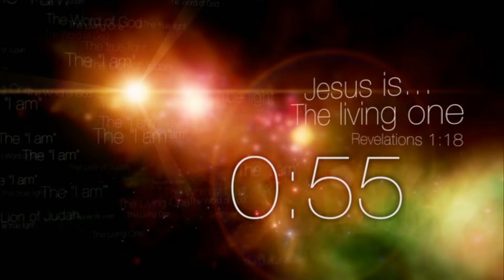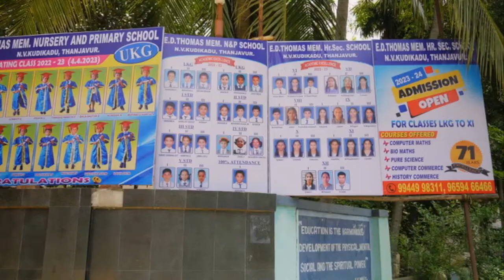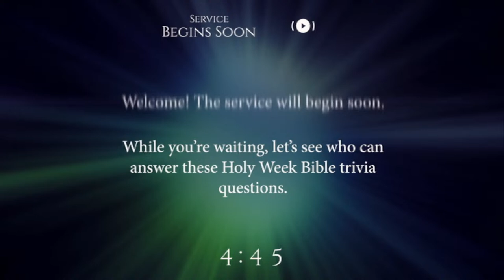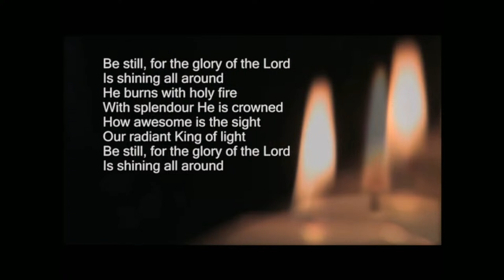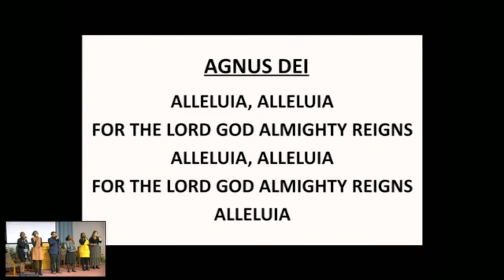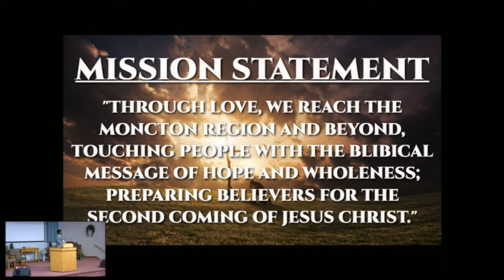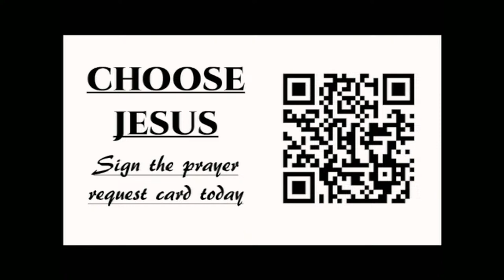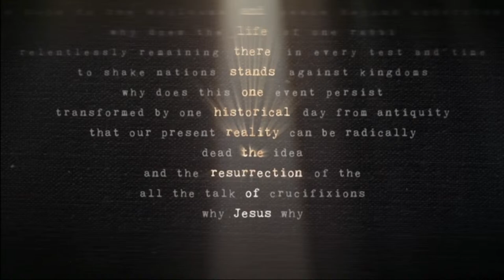There is a Cure - Pr. David James - Moncton SDA Church - 2024 March 30th.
Join us at Moncton Seventh-day Adventist Church, located in New Brunswick, Canada. At 9:30 AM, our day commences with a brief mission video and a session of singing. Following this, we engage in Bible Study at 10 AM.